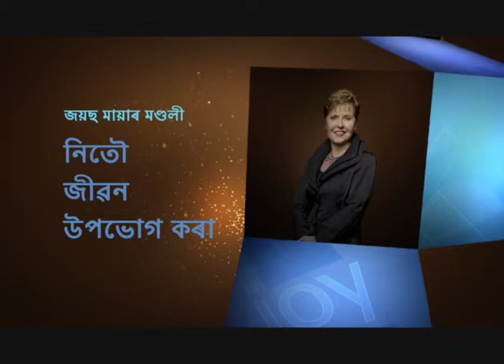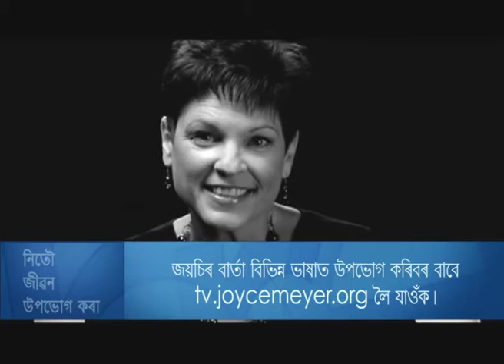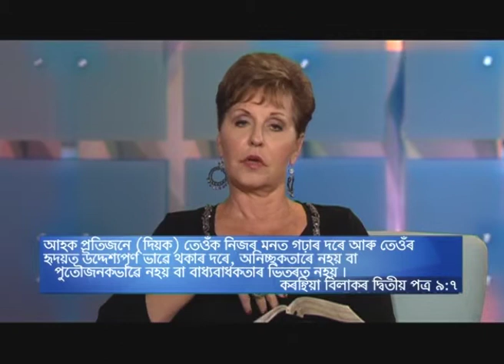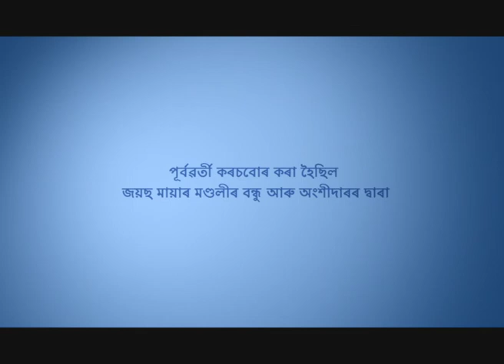দিয়াৰ আশীৰ্বাদ ৷ প্রশ্ন আৰু উত্তৰ ডব্লিউ/জিনজৰ ষ্টেছ - The Blessing Of Giving | Q&A With Ginger